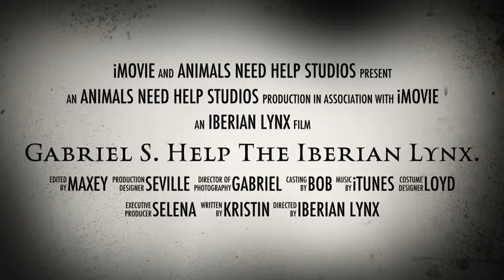Gabriel S. Help The Iberian Lynx.